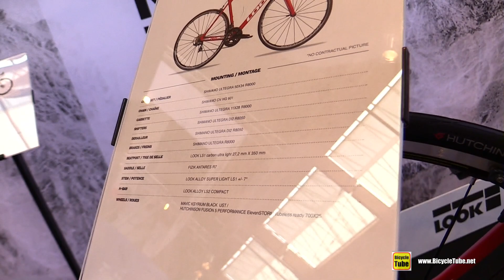2019 Look 765 Optimum RS Bike - Walkaround - 2018 Eurobike